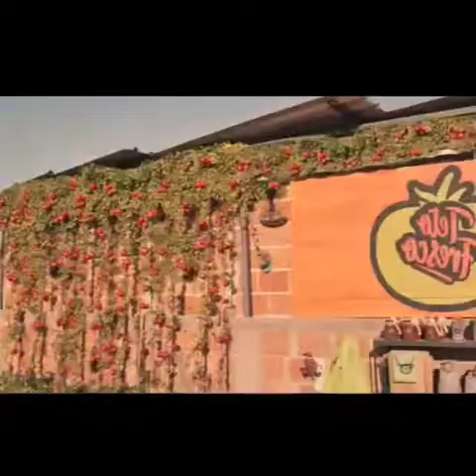Review Film Rich In Love 2020